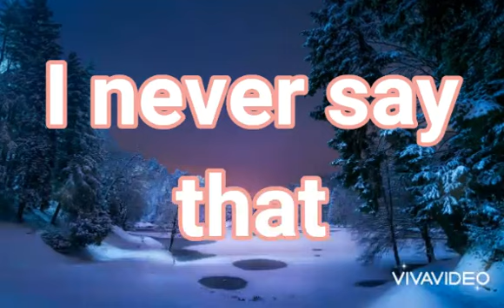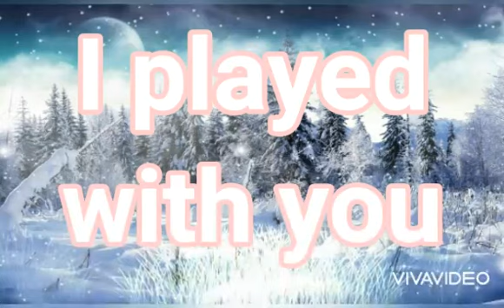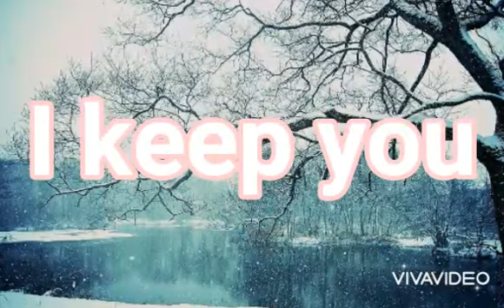DM to DF daily ♥️Msgs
Twinflame tarot reading